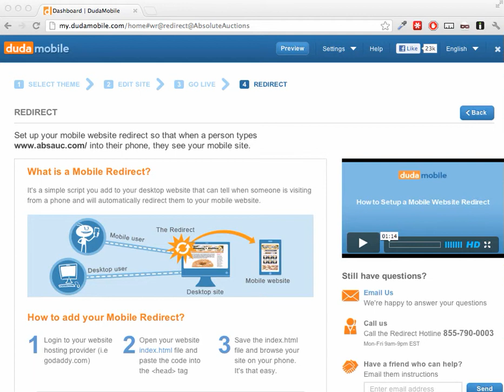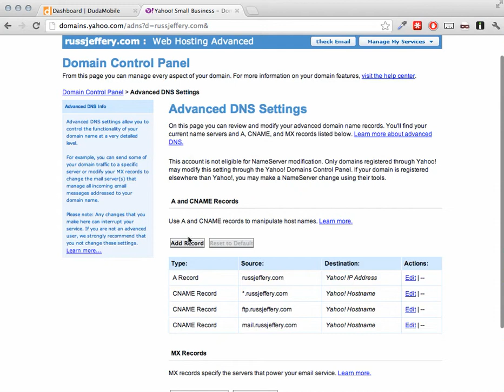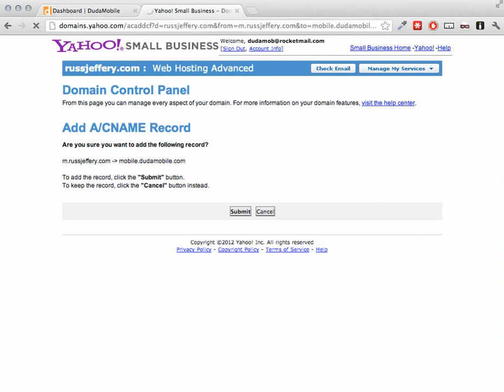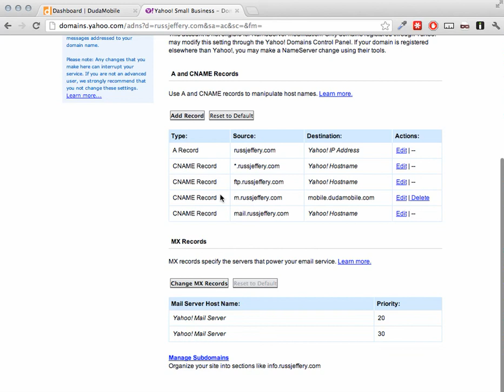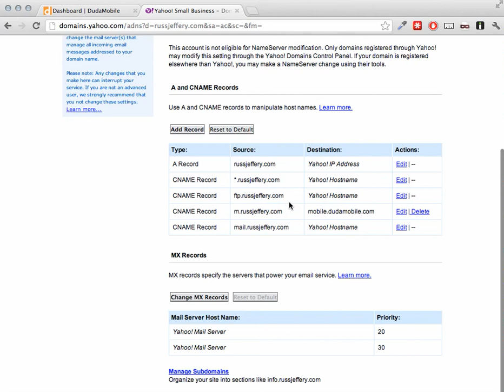Cómo Configurar un Dominio Personalizado con Yahoo! Small Business